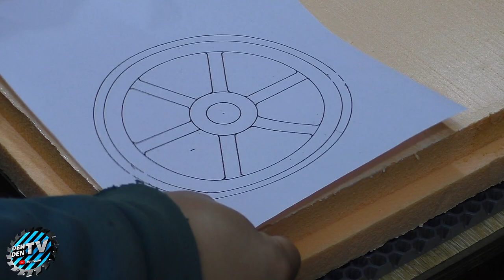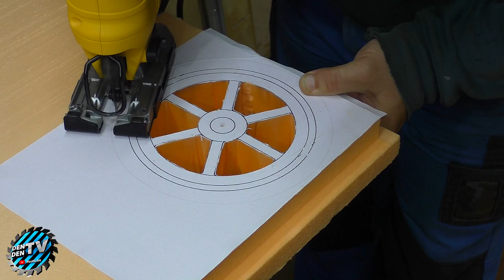Крутая идея для самоделки из обрезков пеноплэкса ! Такого в ютубе еще нет!